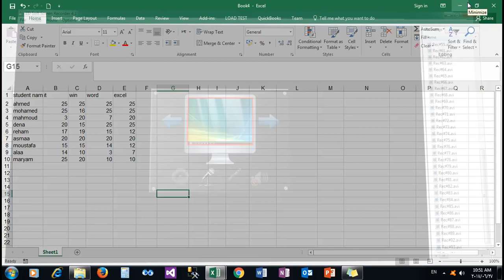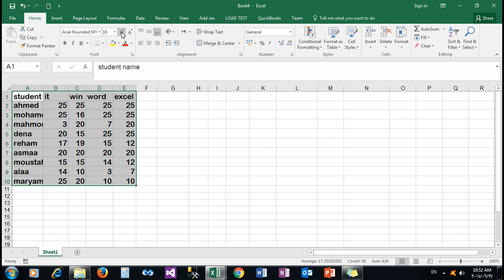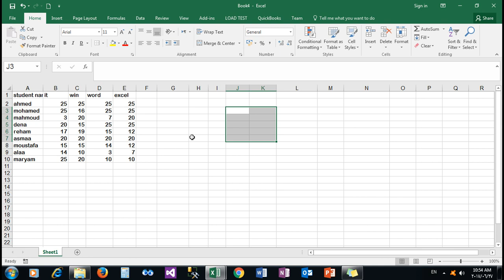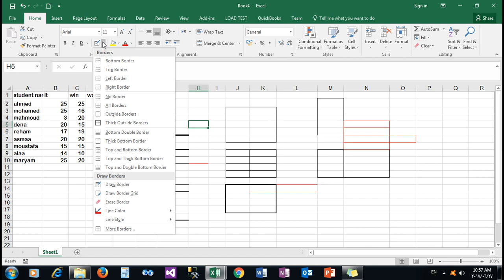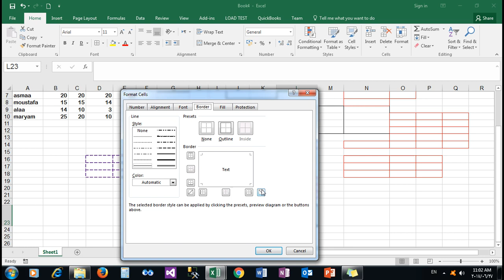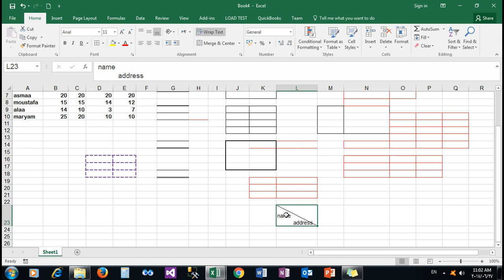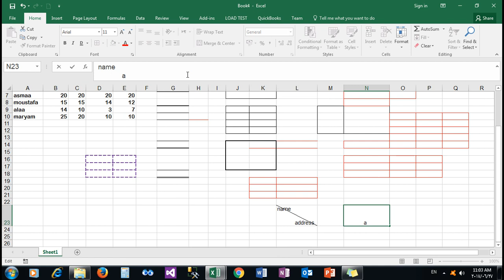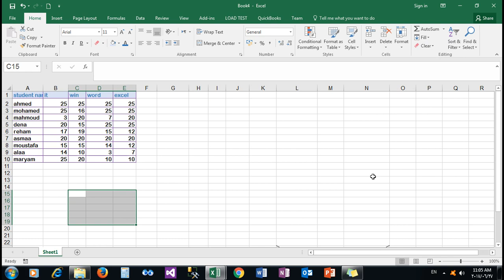2 Home font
لضبط وتنسيق الكتابة داخل الخلايا